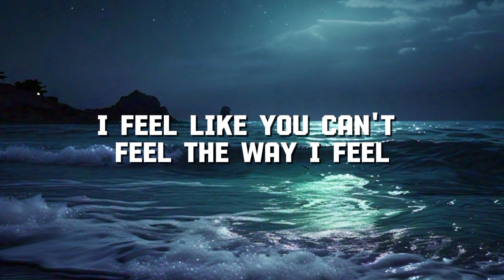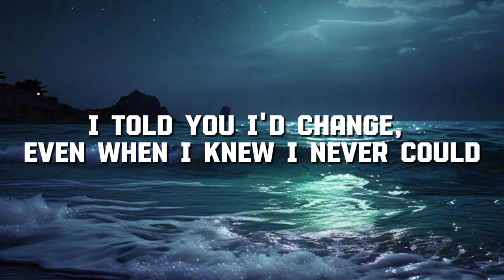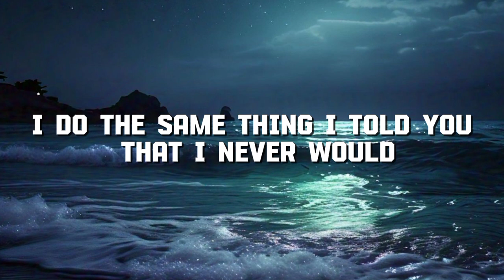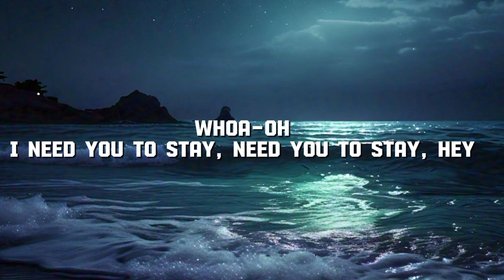The Kid LAROI & Justin Bieber - Stay (Lyrics)